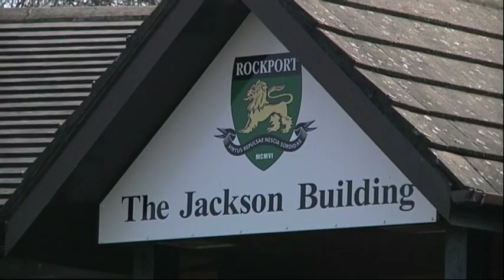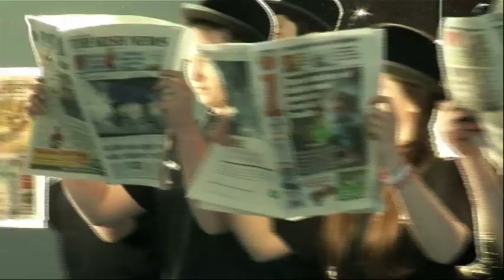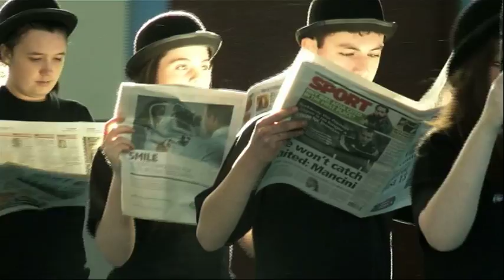Loreto Coleraine scoops top prize in Translink Schools Safety Challenge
Loreto Coleraine scoops top prize in Translink Schools Safety Challenge drama competition and performs 'Deadline' at Rockport College, Holywood.

Loreto College Coleraine, winners of the Translink Schools Safety Challenge, performed 'Deadline', their original piece of rail safety-themed musical theatre for the first time at a special event at Rockport College, Holywood at on April 12th 2012.

The class of 12 fourteen and fifteen year olds worked with West End Artistic Director, Syd Ralph,  Paul Madden (West End Choreographer) and Dominic Stitchbury, (West End Musical Director) to create their devised piece, at a weekend workshop in March.

The 'Translink Schools Safety Challenge' which was launched in October last and is supported by the Arts & Business investment programme, was designed to promote the safe use of rail travel to post primary pupils. It was open to drama classes, performance groups or anyone aged 11-15 and interested in dance, music or theatre and groups were challenged to devise a performance that highlights the dangers of trains and railway lines and email a short film of their ideas to Translink.

Lynda Shannon, Communications Manager for Translink said, "We were delighted to see how the rail safety theme was interpreted so creatively by young people who have given us some great insights into their perceptions of 'right' and 'wrong' behavior on or near rail tracks.

The standard of all the short pieces submitted was outstanding, however Loreto's entry was exceptional in terms of its ideas and execution."

Syd Ralph, West End artistic director who has worked on projects in Northern Ireland such as 'Annie Get your Gun' said, "The group from Loreto, Coleraine, was the only team that used all the disciplines of music theatre: singing; physical theatre and drama. They showed that they had a talent for all three and this gave them a head start in the competition. Their winning piece was dramatic, engaging and performed with great assurance.  We could see that, without exception, the whole group would greatly benefit from working alongside their Music Theatre 4 Youth contemporaries."

Oonah McEwan, Drama Teacher at Loreto Coleraine said, "I am so proud of the students for winning the competition and delighted they have been given the opportunity by Translink to work with musical theatre professionals.  The workshop gave them a real insight into a career on the stage."